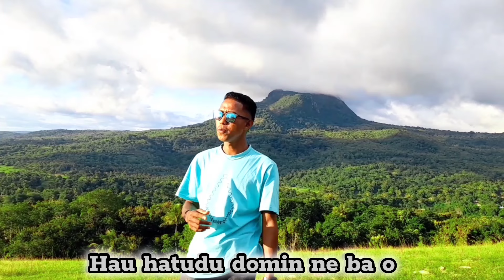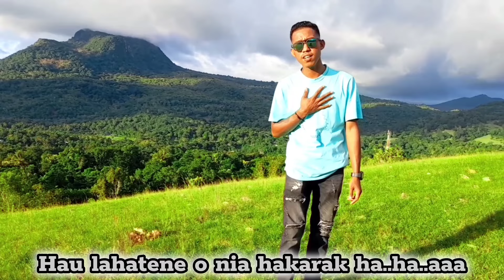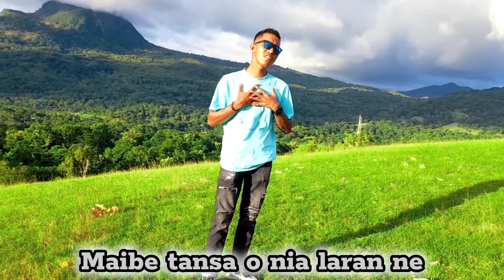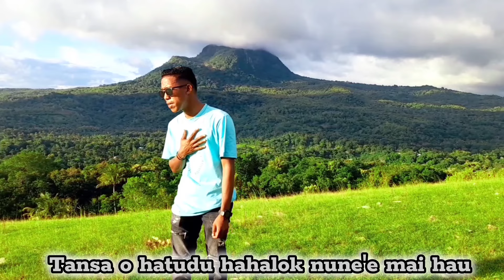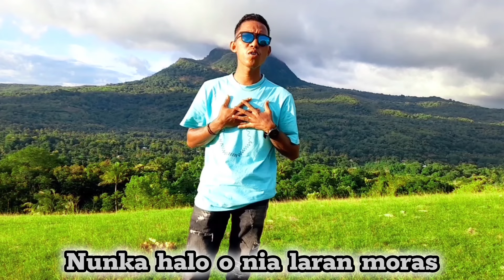ISTIMA NUNE MURAK CIPT NANI REIS COVER OKI DOSANTOS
MIXING/MASTERING : ERIK BEREBEIN
STUDIO : ABG
CAMERAMEN : ERIK BEREBEIN
EDITING ; VHYN ENO
LOKASI SUTING : TAISUNI DESA KUSA KAB MALAKA

Mohon dukungan basodara semua